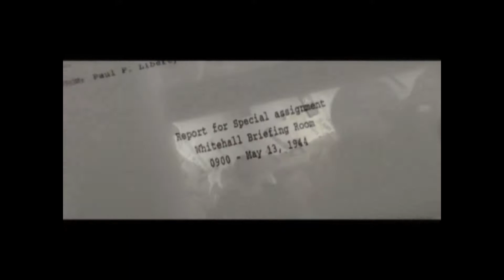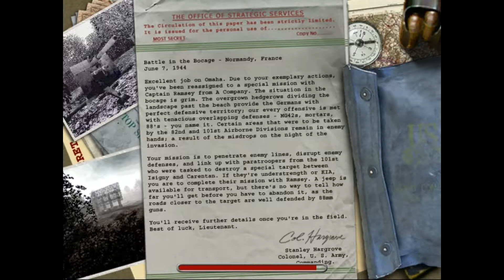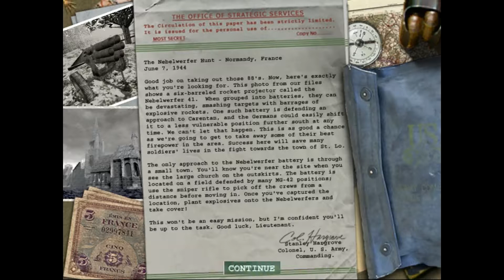Medal Of Honor Allied Assault:Bölüm 7/Garip Bir Bölüm